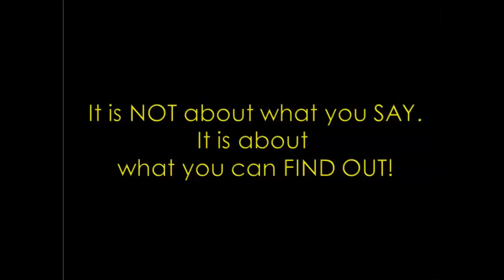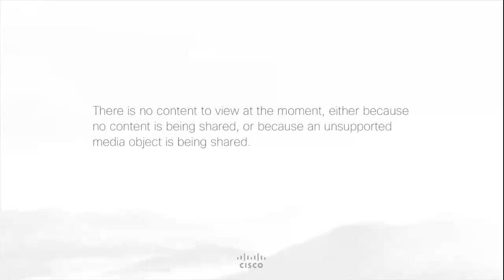Deeper Dialogue: Conversations That Inspire